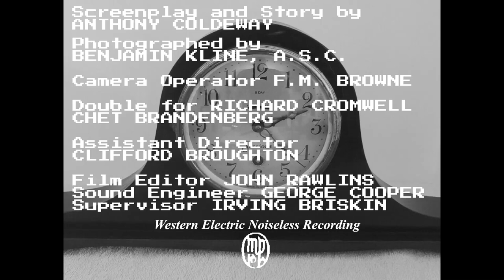Men of the Hour (1935) Title Sequence